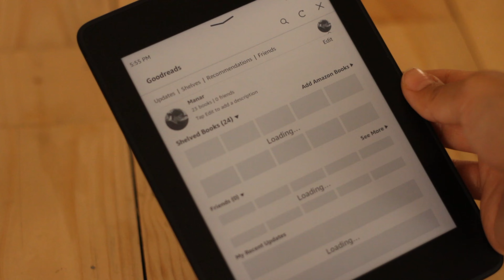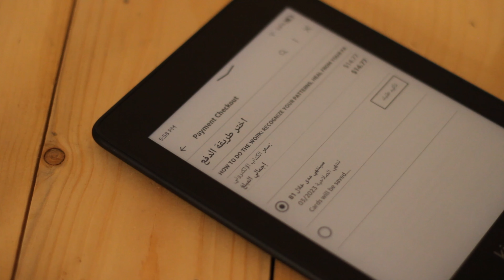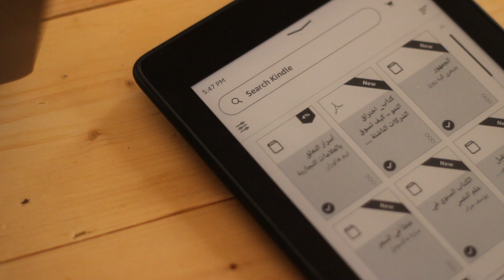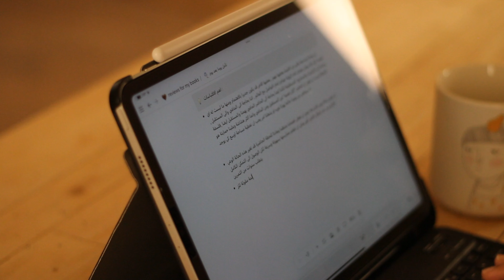مراجعة القارئ الالكتروني كيندل بيبر وايت،kindle paperwhite 2022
اهلا يا رفاق اخيرا فيديو مراجعة جهاز الكيندل
لو عندكم اي أسئلة تخص الجهاز اكتبوا لي بالكومنت
شكرا لوجودكم حقا💓ولا تنسوا اللايك والاشتراك يسعدني ويسرني جدا ان تدعموا القناة لانكم تدعموا حلمي ايضا

hello friends
  If you have any questions about the device, write to me in the comments
channel because you also support my dream too

Where i get my music:
‎ موسيقى بدون حقوق من📻 :

‎اسئلة شائعه:
‎الكاميرا المستخدمة 📷: canon 2000d
‎المونتاج : بريمير
FAQ:
camera📷: canon 2000d
video editiing : adobe premiere or VN